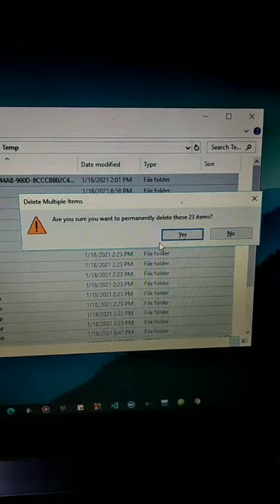pc tip for all 🙏🏻❤😊